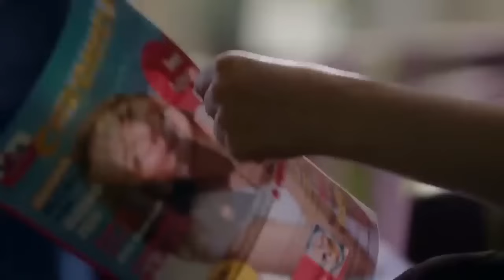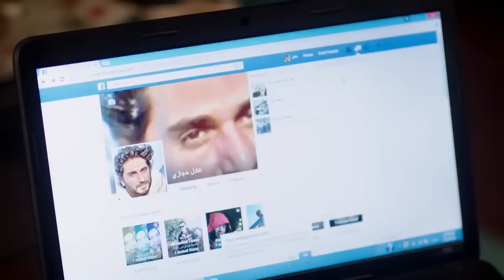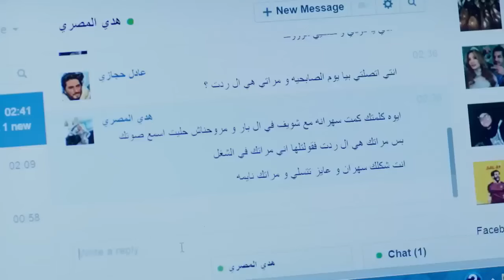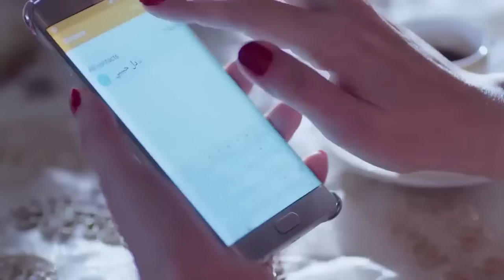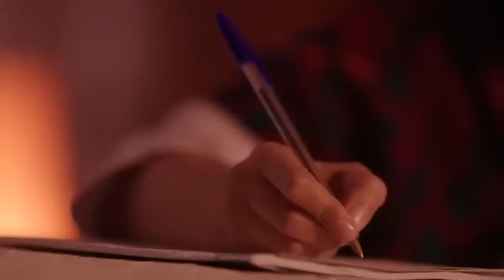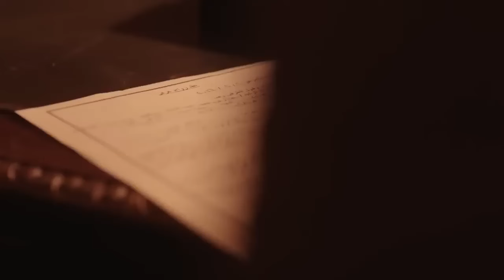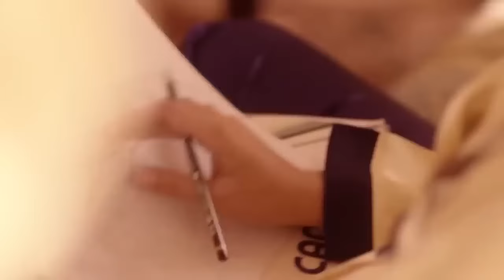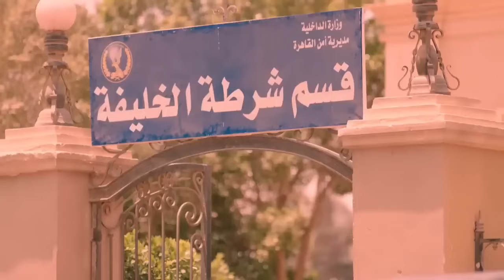حصريا فيلم الأثارة " دلع شيطانة "